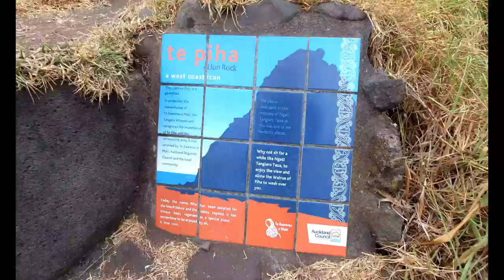PIHA BEACH IN NEW ZEALAND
Piha is a seaside village, west of Auckland, on New Zealand’s North Island. Black-sand Piha Beach is known for its strong surf and rugged scenery. Lion Rock is a volcanic monolith with war memorials and Maori carvings. Nearby, Waitakere Ranges Regional Park has subtropical native rainforest and trails to waterfalls such as Kitekite and Fairy falls. Karekare, to the south, also has a black sand beach.